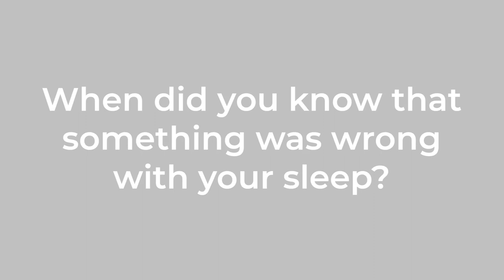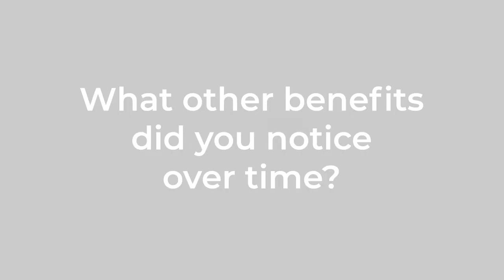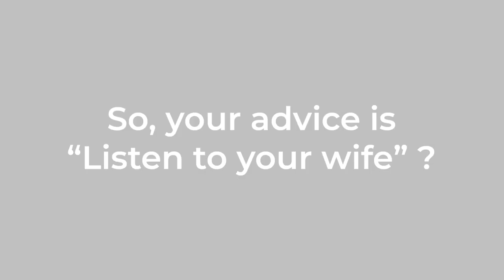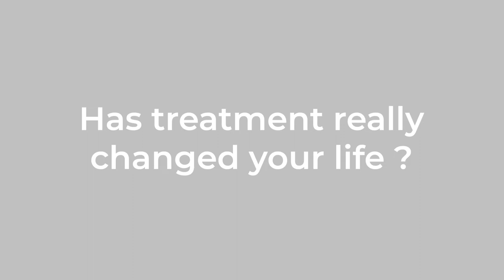Portraits: Living with Sleep Apnea - Richard Barber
Richard waited a long time to get a sleep study, which is remarkable since his wife was a sleep technician and caregiver. Hear his story and why he's glad that he got a diagnosis and treatment.

This interview was recorded at the AWAKETogether Summit in San Francisco, September 19, 2019.